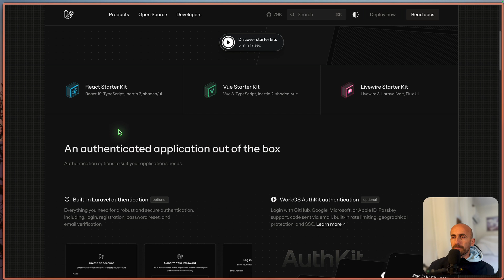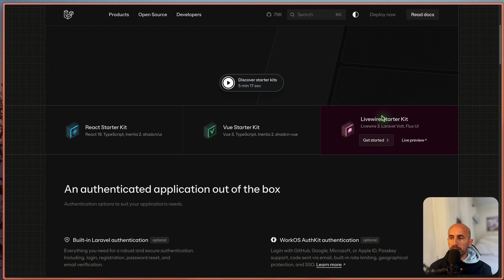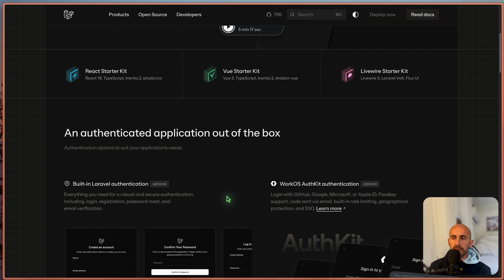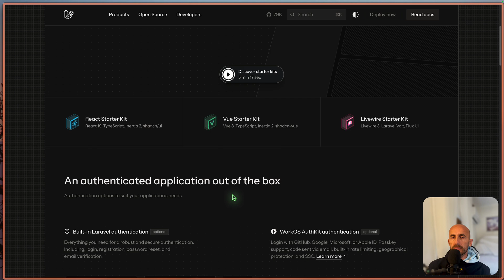Laravel 12 Starter Kits - Where is Blade option??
Big change in Laravel 12!  Starter kits no longer offer a Blade option for authentication scaffolding.  🤯

In this video, we'll discuss why the Blade option is gone from starter kits in Laravel 12 and what this means for your projects. We'll also look at the new default options like Inertia and Livewire.

If you're upgrading to Laravel 12 or just starting out, this is important to know!